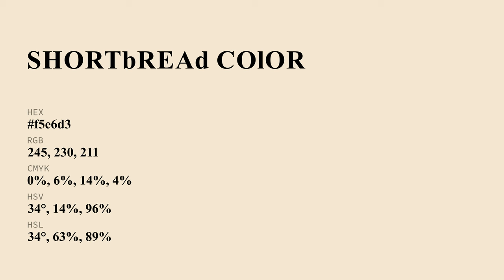Shortbread color f5e6d3 hex Cool Orange color f5e6d3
What color is Shortbread ? f5e6d3 hex, Cool Orange color f5e6d3

Hex f5e6d3 Color Code is also known as Shortbread color